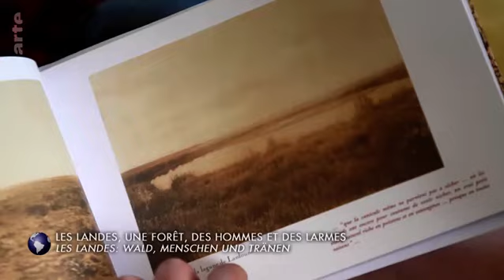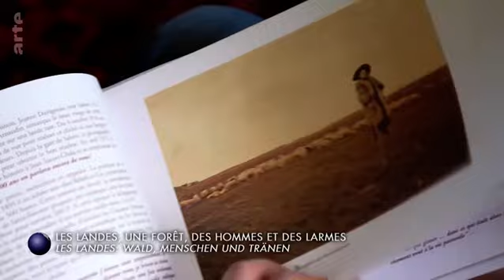Les Landes: Wald, Menschen und Tränen - Stadt Land Kunst Doku (2021)